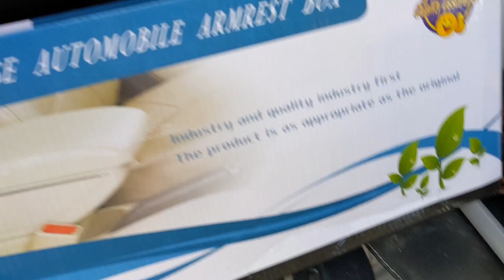Armrest Installation for Ertiga 2019-2021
My unit is Ertiga 2021. Pakita ko lang basic installation.